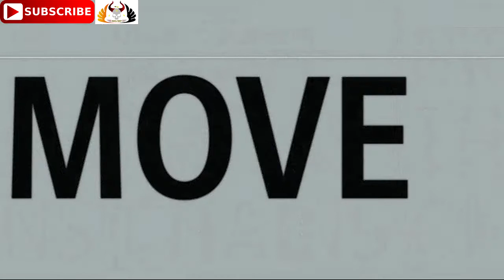Las Vegas Raiders vs. Los Angeles Rams | 2021 NFL Preseason Week 2 | Predictions Madden NFL 21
LasVegas Raiders vs. LosAngeles Rams | 2021 NFL Preseason Week2 | RaidersvsRams full game

LasVegasRaiders vs. LosAngelesRams | 2021

Las Vegas Raiders vs. Los Angeles Rams
2021 NFL Preseason Week 2
Saturday August 21, 2021, Kickoff - 22:00 PM (ET), Sunday August 22, 2021 Kickoff - 03:00 AM, (GMT)
SoFi Stadium

Watch - FOX, NBC, ESPN, ESPN on ABC
Listen - NFL Game Pass, Westwood One, Sirius XM

17. Las Vegas Raiders - LV RaiderNation Derek Carr, Marcus Mariota, Henry Ruggs III, Yannick Ngakoue
19. Los Angeles Rams - RamsHouse LAR VamosRams @VamosRams Jalen Ramsey, Aaron Donald, Matthew Stafford, Cooper Kupp, DeSean Jackson

nfl, madden nfl 21 gameplay, 2021, playstation 4, ps4 gameplay 2021, ea sports simulation nfl, nfl, football, nfl news,

Rise to fame in Madden NFL 21.

A new generation is leaving its mark in the NFL. Will you rise to the occasion? Change the game and take control of your own legacy.

Madden NFL 21 delivers new features and modes including:
Face of the Franchise: Rise to Fame — Rise to fame and become immortalized in Madden NFL 21 as you transcend NFL history and shape your own path to greatness.

Take Control — Master innovative running enhancements and live playbooks to run up the score.

X-Factor 2.0 — New X-Factor abilities are fresh out of the lab and designed to elevate the stars of a new generation.

Producer(s) Ben Haumiller
Composer(s) John Debney, Kris Bowers
Platform(s) Windows, PlayStation 4, Xbox One, Xbox Series X, PlayStation 5, Stadia
August 28, 2020 Xbox Series X
November 2020 PlayStation 5, Stadia (Q4 2020)
Genre(s) Sports
Mode(s) Single-player, multiplayer

Follow me on:
PLAYSTATION: Pagan_Prince